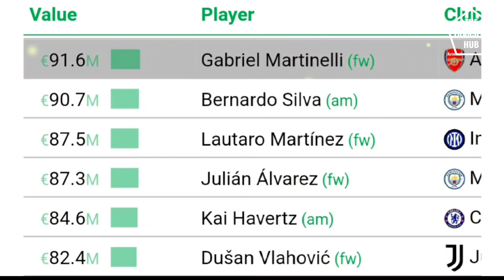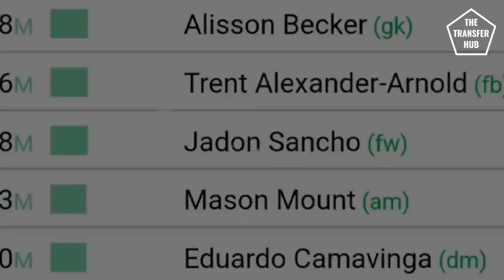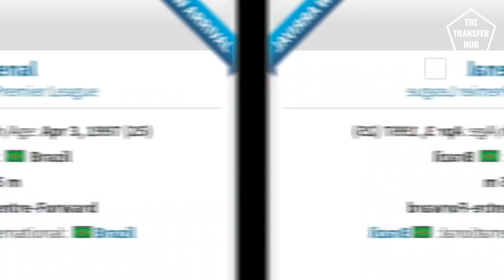Top 5 MOST VALUABLE Arsenal Players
Several Arsenal players have seen their market value SKYROCKET since our last market value update in September, as a consequence of The Gunners' phenomenal first half of the season. Therefore, it's time for an updated version. Watch along as we take a look at the 5 most valuable Arsenal players RIGHT NOW, taking into consideration both their Transfermarkt valuations and their CIES Football Observatory values.

License agreement is bought by the channel owner and gives permission to use the music anywhere we want.